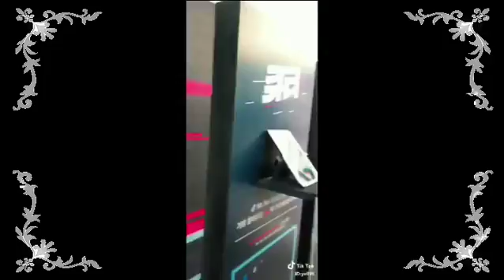【TikTok】女のコがにゃんにゃんしてるシーン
TikTokシェア権限を元に紹介しております。
バンクシー オークションで落札されたバンクシーの絵がシュレッダーで自動裁断
【アーティスト】バンクシー!! 路上に残したストリート・アートの数々・・・
町山智浩  ゲリラ覆面芸術家？アートテロリスト？バンクシーを描いた映画  20100507
バンクシーの正体、ついに判明!! 描き終えたばかりの姿がバッチリ激写される！
TVアニメ「ソードアート・オンライン アリシゼーション」第２弾PV
【Sword Art Online: Alicization (ソードアート・オンライン アリシゼーション) TV OP】【"ADAMAS" by LiSA】【Drum Cover (叩いてみた)】
【ソードアートオンライン アリシゼーション】【SAOⅢ】第1話 最高のアニメの始まりに語り合いたい！！！！初見さん歓迎！！気軽にコメントしてね！！【sword art online Ⅲ】【概要欄必読】
【VR】アスナがイチャイチャモード全開で秘密のアスナちゃんすぎるｗｗｗ【SAO ソードアート・オンライン】
Sword Art Online: Alicization OP “ADAMAS” guitar cover ソードアート・オンライン アリシゼーション OP ギター弾いてみた
【海外の反応】ソードアート・オンライン アリシゼーション 1話 Sword Art Online Alicization Episode 1 Live Reaction Mashup